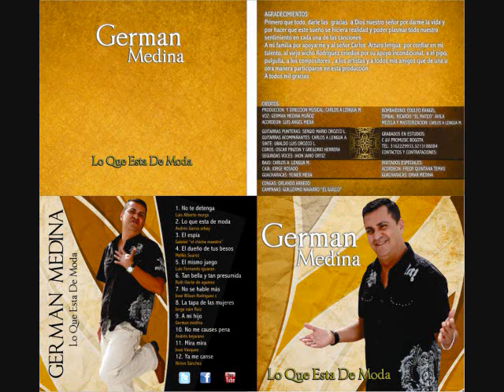GERMAN MEDINA ''AMOR SUBLIME''